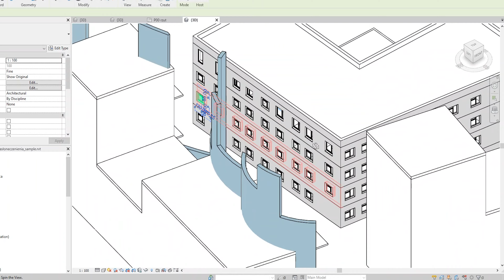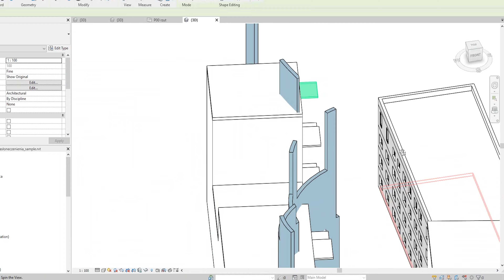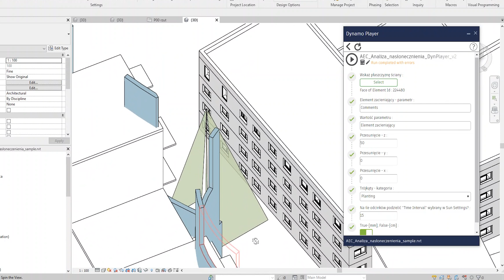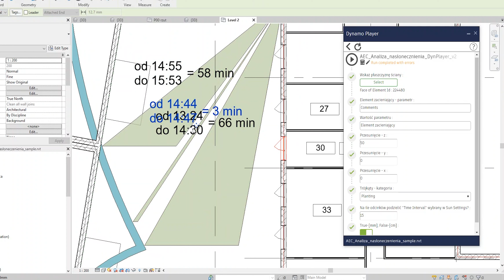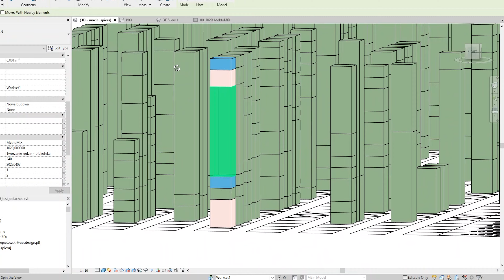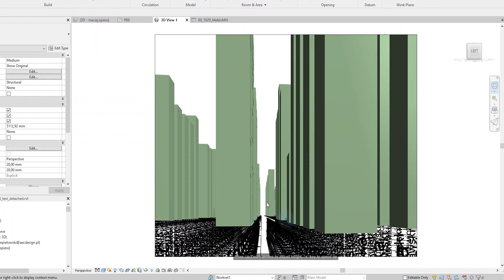BIM OD KUCHNI - Nasłonecznienie, karty mieszkań i ... timesheety, czyli Dynamo w praktyce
Nasłonecznienie, karty mieszkań i ... timesheety, czyli Dynamo w praktyce